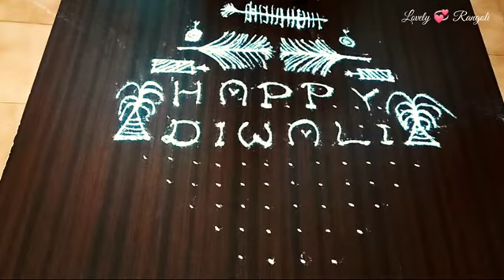Deepavali Special Amazing 14 to 4 straight dots rangoli / 14 to 4 pulli kolam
This is my new kolam channel. Rangoli is a kind of art. It increases the creativity concentration and patience. It mingles with our Indian culture. It decorates our house. We believe that in front of the home rangoli  not only welcomes the guests. Also invites Lakshmi Devi with wealth.
If early in the morning we draw rangoli it will give fresh feel and increase immunity too. It must be good exercise for our body and refresh our mind to get rid of tensions.